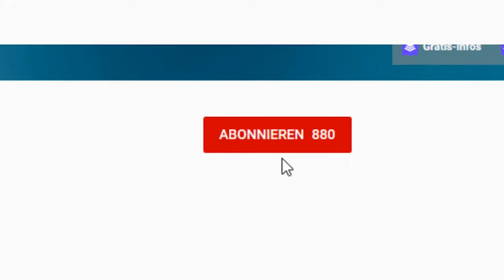Marathon, Diät… und Trading?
Marathon, Diät und Trading! Was haben diese 3 Disziplinen gemeinsam? In diesem Video erklärt Euch der Profi-Trader Andrea Unger, warum ein Trading- Plan der wahrscheinlich wichtigste Faktor für nachhaltigen Erfolg an den Märkten ist und warum Disziplin und Geduld die Grundvoraussetzungen für jeden erfolgreichen Trader sind!